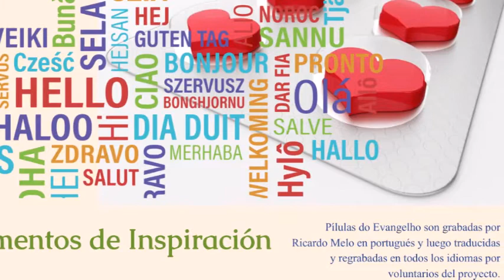Momentos de inspiración - Deje su cruz mucho más leve... 20160206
Pílulas do Evangelho - Deixe sua cruz muito mais leve. (06/02/2016)
Pílulas do Evangelho son grabadas por Ricardo Melo en portugués y luego traducidas y regrabadas en todos los idiomas por voluntarios del proyecto.